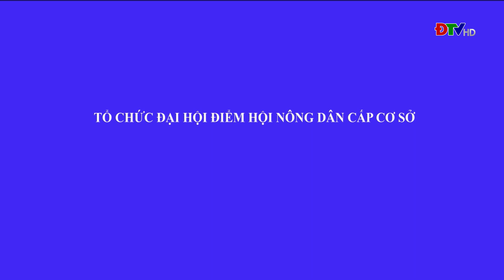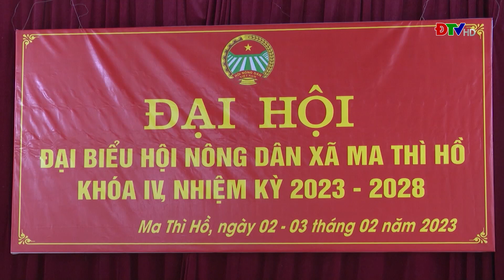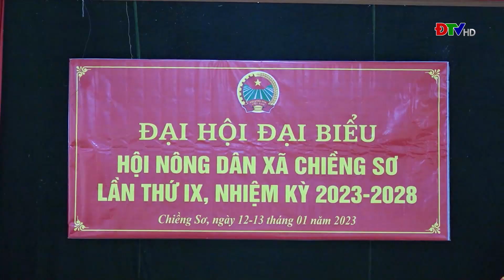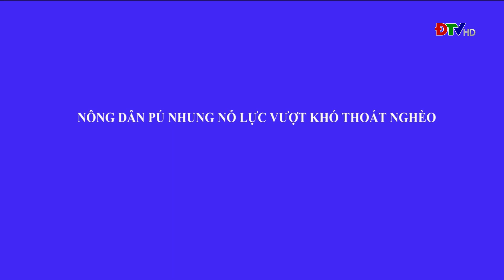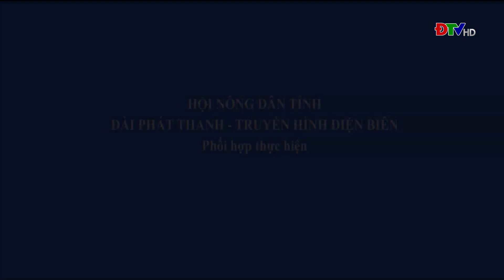ĐIỆN BIÊN - Nông dân Điện Biên (Ngày 06-02-2023)